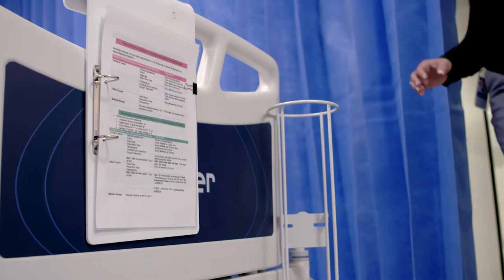Dr Talat's Story preview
A qualified and experienced obstetrician and gynaecologist, Dr M Talat discovered that taking roles as a locum through an agency, allowed her to explore Australia, spend time with her family, grow professionally and provide the vital support needed to ensure doctors working in remote areas have access to leave.